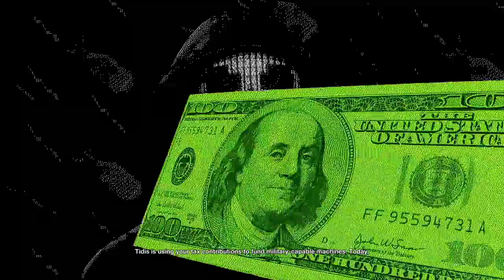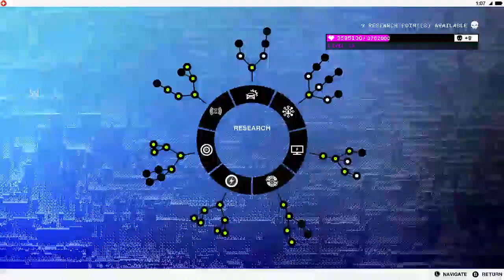Watch Dogs 2 PART 74 After 8 Years of Release